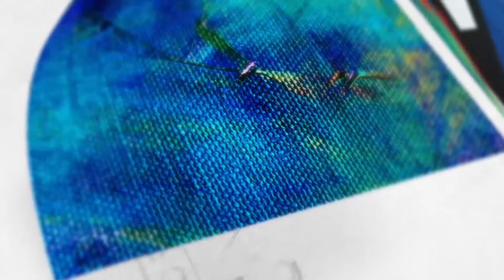Aasawari Society | Kothrud | Rajesh Vyas Group | Happy Clients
Our clients have always shown faith in us, and we strive to always deliver more than their expectations.
Our resident of Aasawari Society, Kothrud speaks about her experience of redevelopment with Rajesh Vyas Group.